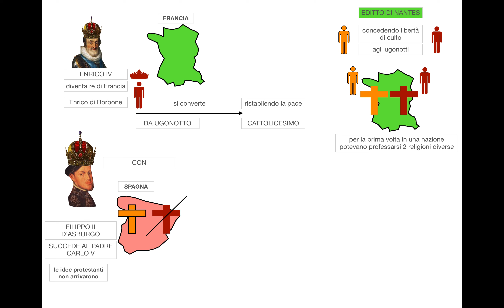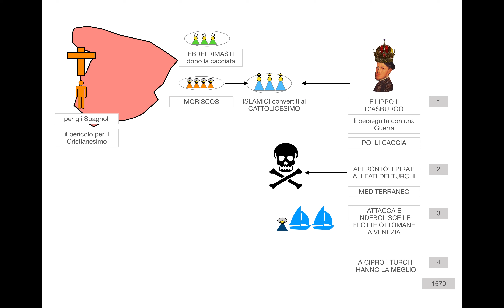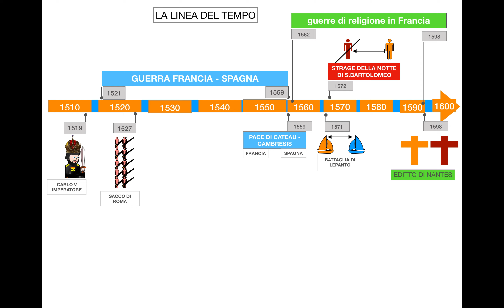Storia - Ugonotti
20. DIVISIONI RELIGIOSE E CONFLITTI

FONTE: Di tempo in tempo. Vol. 2 - L'età moderna,  Silvio Paolucci, Giuseppina Signorini, Luciano Marisaldi, 2017, Zanichelli